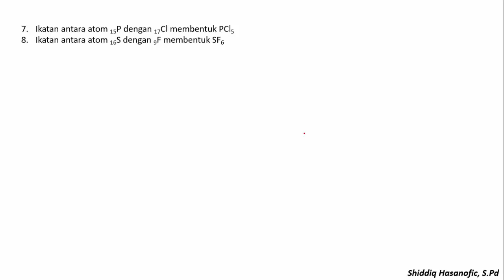Pembahasan Soal Teori VSEPR atau Domain Elektron 2